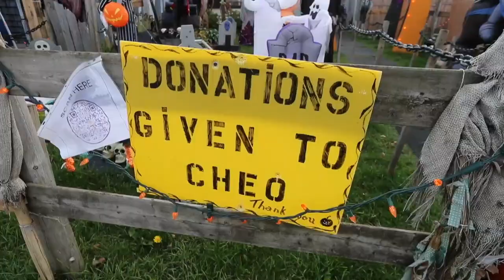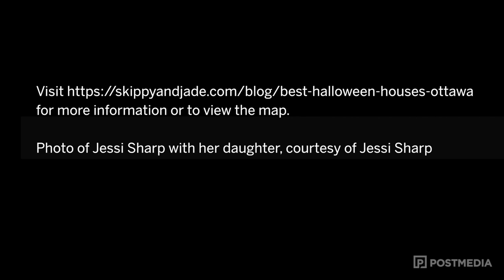Planning your next zombie walk (or blood drive)? Ottawa woman shows the way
Halloween aficionado Jessi Sharp has created a crowd-sourced Google map of haunted and decorated houses in the Ottawa area. At last count, the map included almost 80 addresses. Postmedia photographer Tony Caldwell, took a drive by several of the haunted houses on the map.